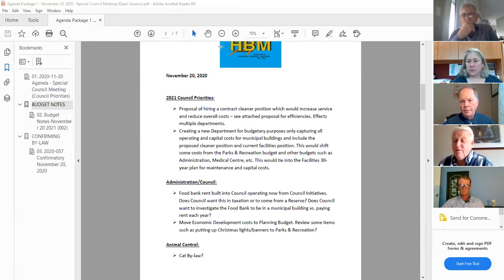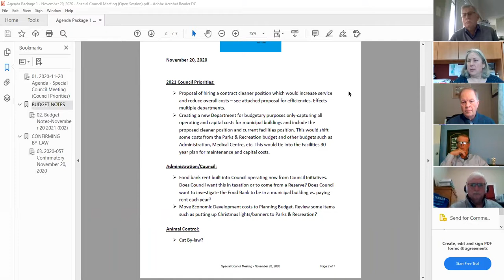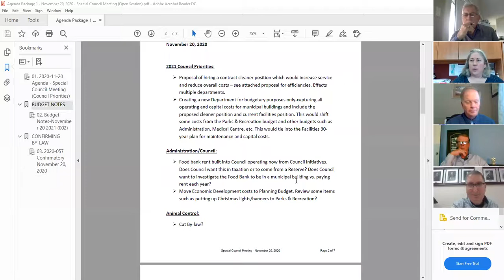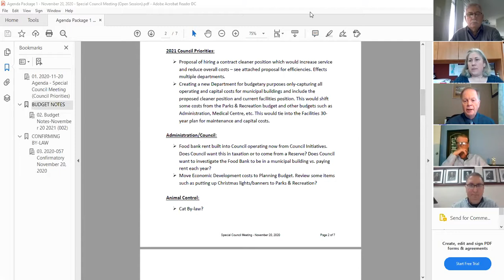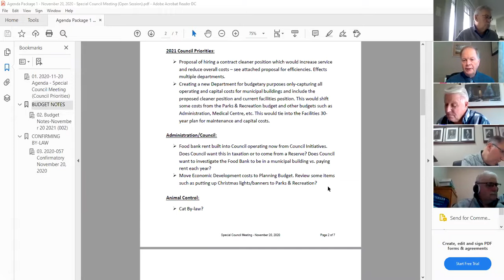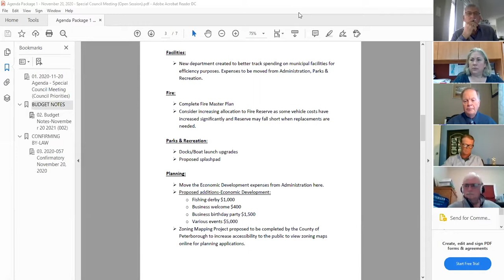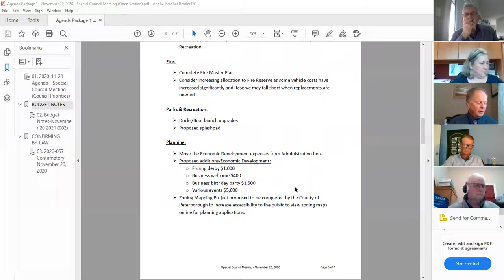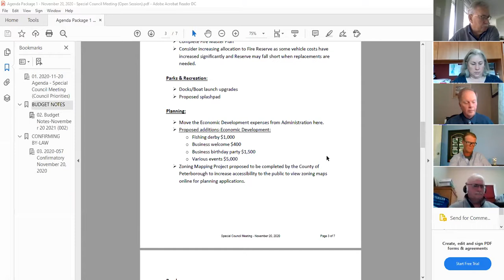Special Council Meeting Friday, November 20, 2020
Township of Havelock-Belmont-Methuen Special Council Meeting held electronically via Zoom  on Friday, November 20, 2020 at 9:30 a.m.